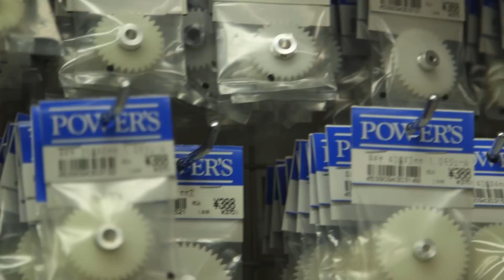George Takei: Experiencing Tokyo's Robot Revolution | Takei's Take Japan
George Takei wraps up his visit in Tokyo exploring the robotic world of Japan. Life-like mechanical dolls have been a part of Japanese tradition for hundreds of years. Today, they have evolved into robots helping to establish the relationship between technology and humanity. Watch George befriend two humanoids, Asimo and Pepper. These very unique humanoids open us to a future of life with robots.

About Takei's Take:
In the second season of Takei's Take, host George Takei leaves the studio and voyages across the globe, exploring technology and trends that change the way we live and reshape our world. From MIT's Age Lab in Boston to Tokyo's next generation robotics, Takei provides viewers with unprecedented access to cutting edge innovation and the scientists, artists and engineers making it all happen.

Executive Producers: Brad Takei, Nicole Shea, David Kleiler
Tammy Gordon, Ashley Kaplan
Produced By: AARP and Fullscreen
Written​, ​Directed ​and Edited ​By: David Kleiler
Head of Production: Ryan Cooper
Producer: Michel DeAscentiis
Japanese Producer: Misako Furukawa
Consulting Producer: Michael Greenwald
Production Supervisors: Rhiannon Apple. Ashanti Ishakarah
Camera Operators: John Wate, David Kleiler, Stan Okumura, Michel DeAscentiis
Audio Mixer: Steve Yasui
Hair / Make Up / Stylist: Mayuri Ogura
Head of Post: Adam Ford
Assistant Editors: Stan Okumura, Mariel Song, and Meredith Hicks
Translation: Mariel Song
Additional Editing: Jose Guzman, Stan Okumura
Media Relations: Michelle Alvarez
Social: Jen Lee Reeves
Channel Manager: Angela Woronick
Production Assistants: Yoshitate Kuremura, Bruce Yamakawa

Archival/Source Material:
Mechanical Doll Footage courtesy of:
Pepper store footage courtesy of:
Youtube.com/CrispyYiger​